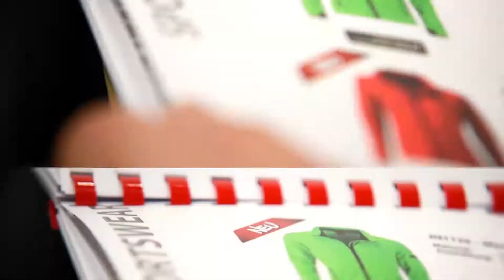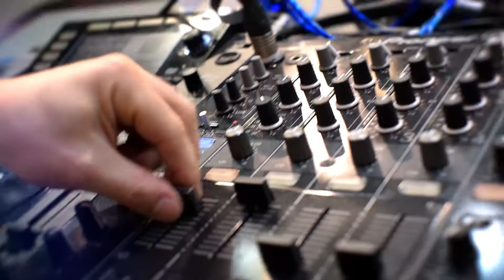MAPROM-Messen 2018: PSI in Düsseldorf und TV TecStyle Visions in Stuttgart